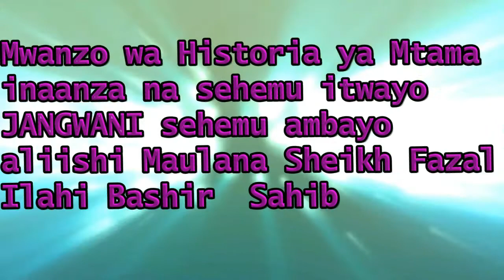HISTORIA YA MTAMA